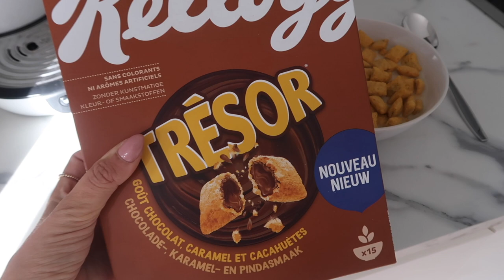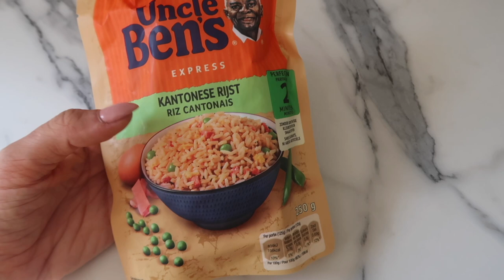WHAT I EAT IN A DAY 🍲 / PREGNANCY TRIMESTER 2 🤰🏻